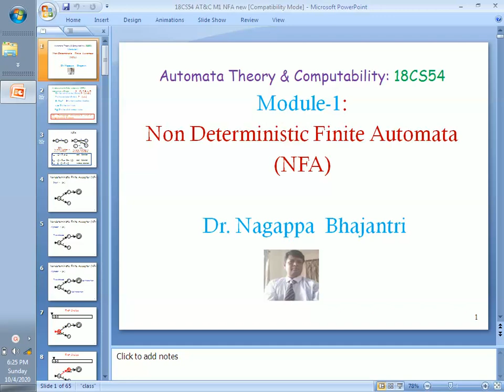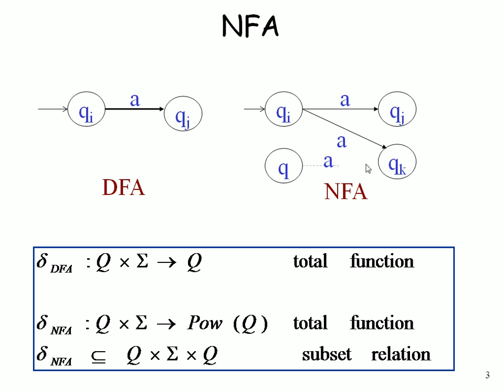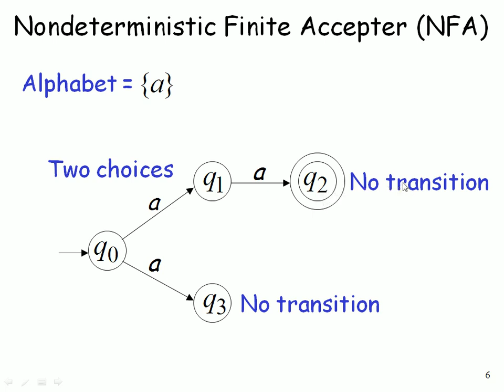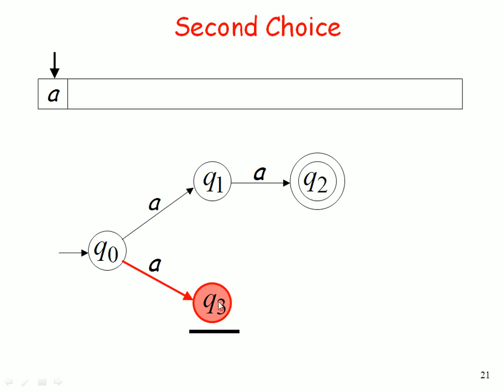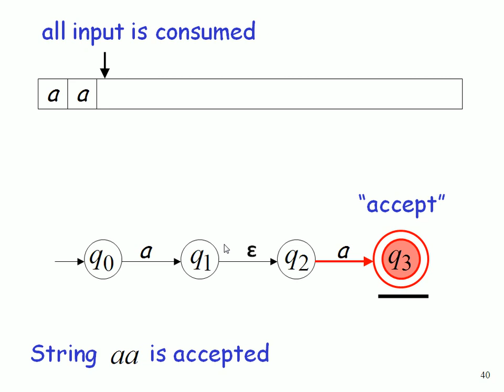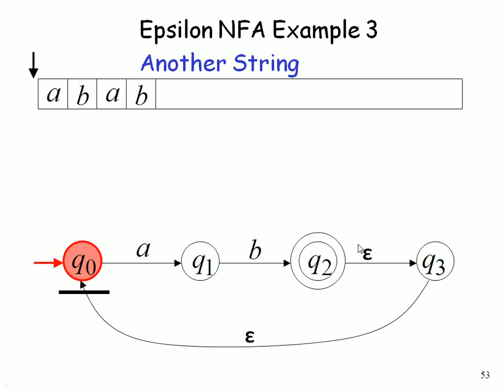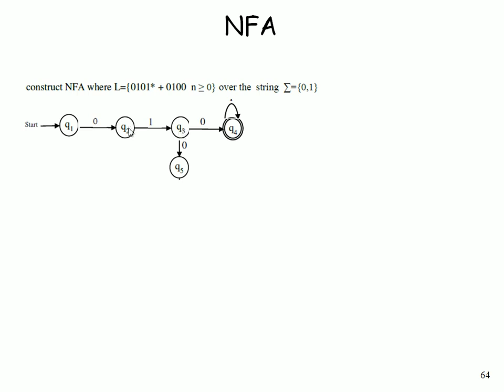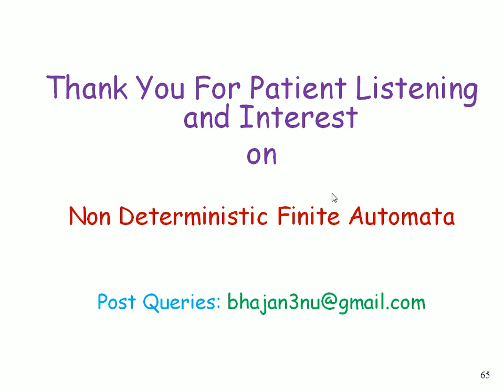Non Deterministic Finite Automata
Learners are advised to go through this video lecture easily after little knowledge of DFA